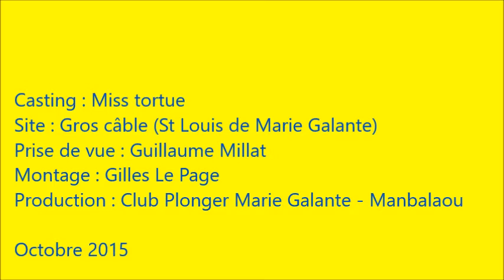Une Tortue Vraiement Tranquille - octobre 2015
Rencontre d'une superbe tortue imbriquée lors d'une plongée dans la baie de Saint Louis de Marie Galante (avec le club Plonger Marie Galante - Manbalaou)